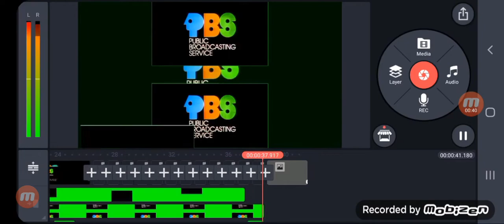YTPMV PBS scan